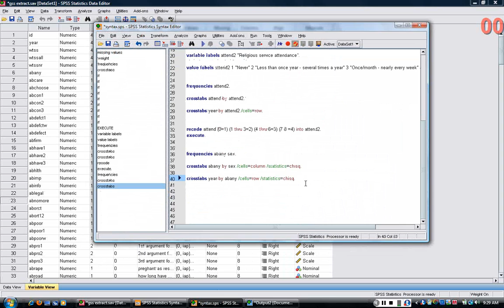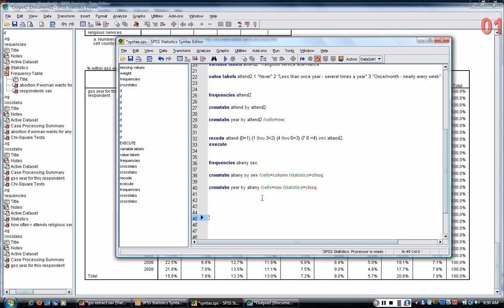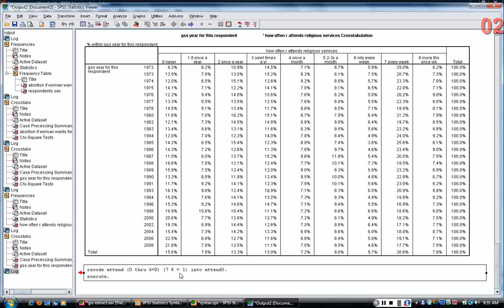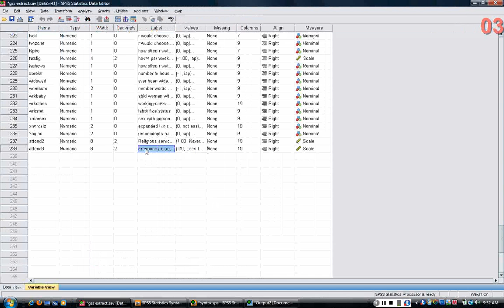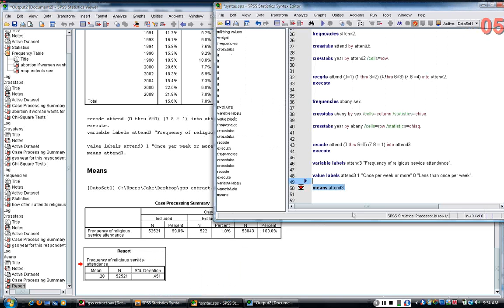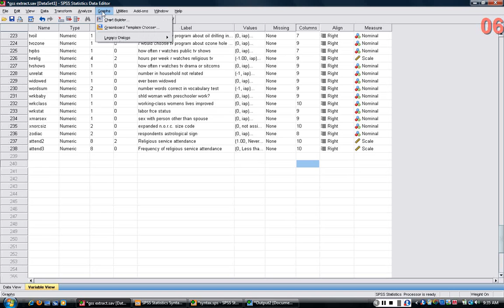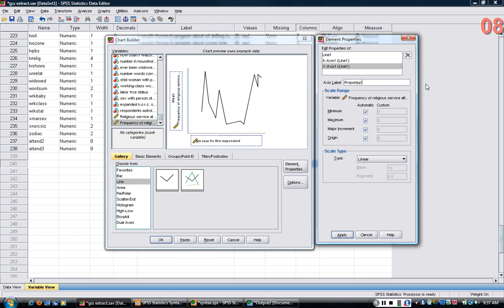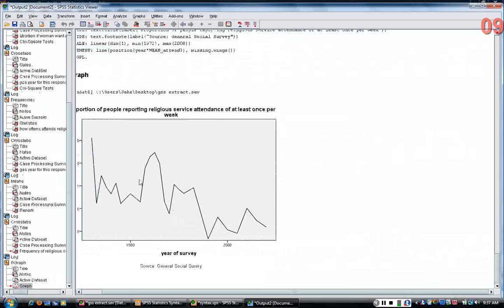Analyzing the General Social Survey using SPSS 8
Creating a dichotomous (two-category) variable with values of 1 and 0, making a line graph indicating how this variable changed over time